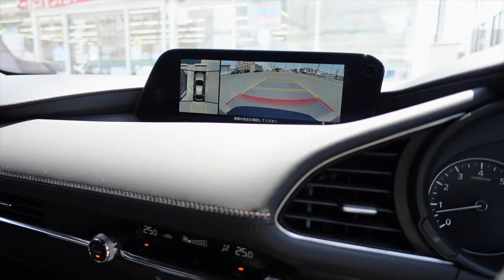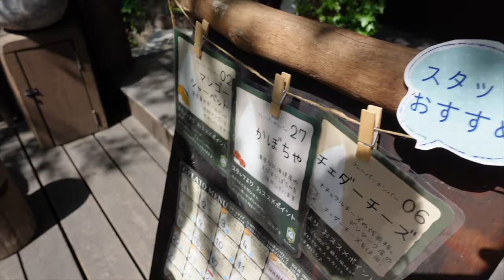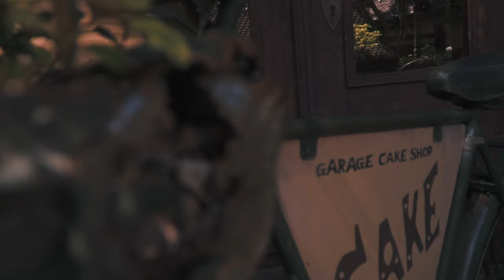MALIIT NA BAHAY SA JAPAN / MasatoVlog / Japanlife / TOTORO PLACE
So HI there mga ka MASA!

PEACE!